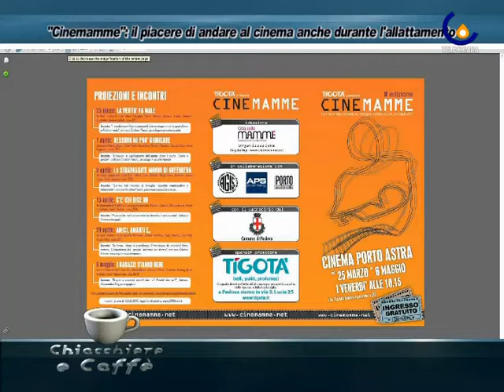C&C 110323 ANGELA BIGI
Padova - ''Cinemamme'': il piacere di andare al cinema anche durante l'allattamento (Damiana Schirru)